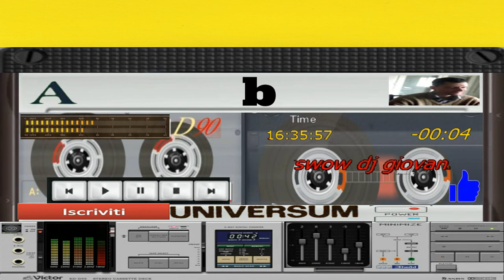giovanni mauri Blox swow 1 0 7 minuto thecno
per collaborazioni serate chiamare ore pasti giovanni mauri
vst usato per canzone fire bird2 vst tronix elements fx
programma usato fl studio 9